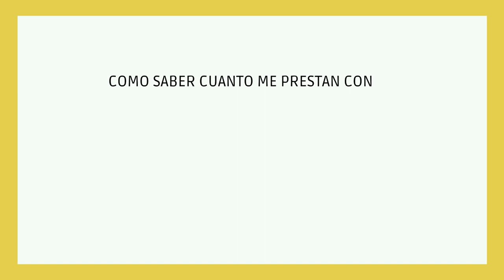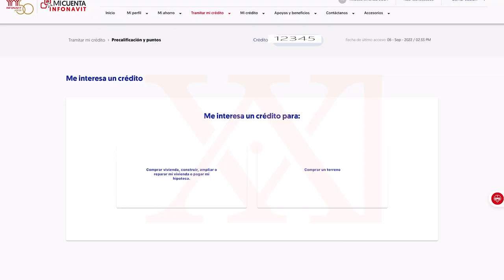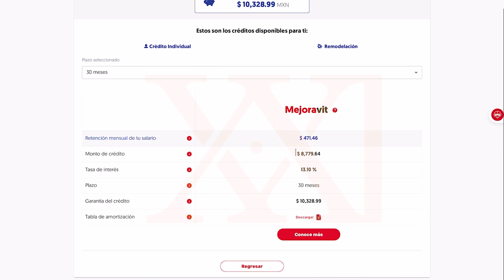Como saber cuanto me prestan de Mejoravit | PRECALIFICACION MEJORAVIT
¡Hola a todos! En este video les hablaré sobre el programa Mejoravit.

¿Has oído hablar de él? Es un programa que ofrece el Infonavit para que los trabajadores puedan mejorar sus viviendas y hacerlas más confortables.
En este video te explicaré en qué consiste el programa Mejoravit, cómo puedes acceder a él, los beneficios que ofrece y los requisitos que debes cumplir para participar en el programa.
Además, te hablaré sobre las distintas opciones de financiamiento que Mejoravit ofrece, así como sobre los productos y servicios que puedes adquirir con este programa.

Si estás interesado en mejorar tu vivienda o simplemente quieres conocer más sobre el programa Mejoravit, ¡no te pierdas este video

!Mejoravit es un crédito emitido por INFONAVIT (Instituto del Fondo Nacional de la Vivienda para los Trabajadores), con el. puedes hacer mejoras en tu vivienda.

El crédito mejoravit se otorga el 20% en efectivo y el 80% restante en una tarjeta, mejor conocida como la tarjeta de mejoravit.

Para saber cuanto te puede prestar el instituto es necesario realices tu precalificacion mejoravit el portal mi cuenta infonavit, aquí te enseño como hacerlo.

¡Quédate y síguenos!